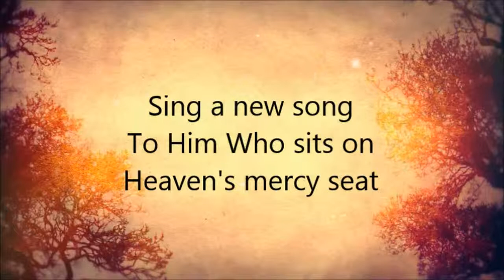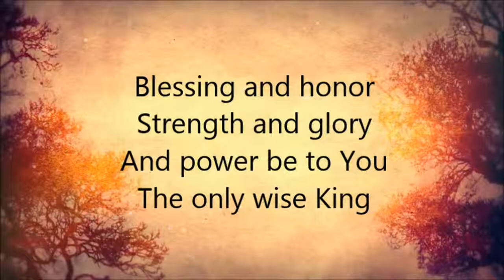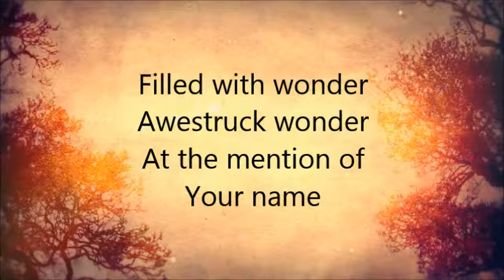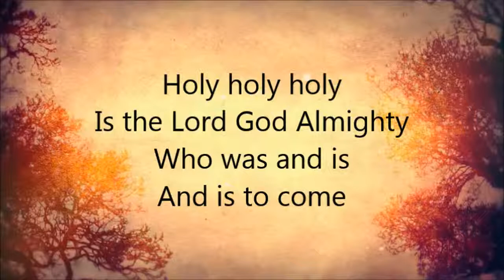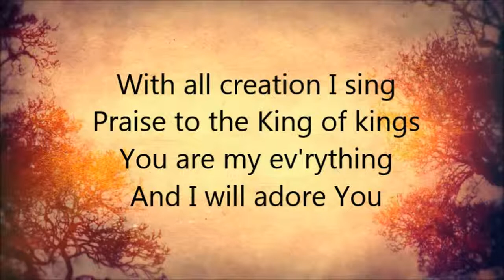Revelation Song-Kari Jobe